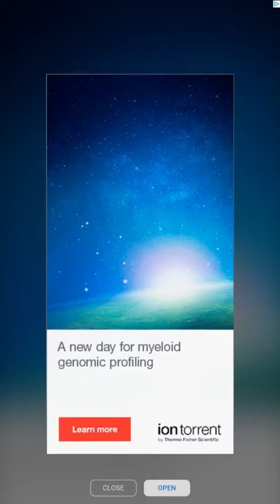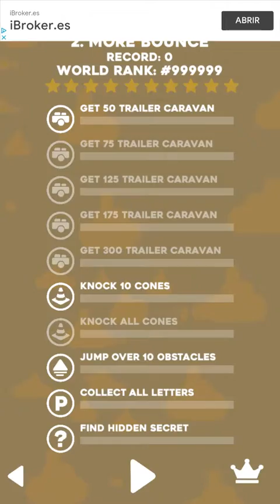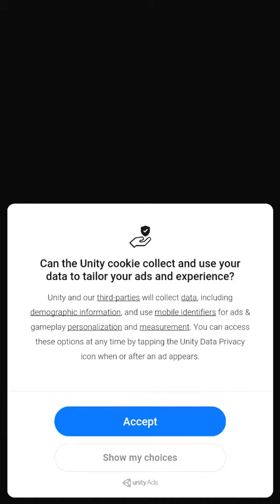PAKO Caravan Android Gameplay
Build you caravan as long as possible in this new instalment of PAKO series: PAKO Caravan is an awesome arcade game that mixes the mechanics of PAKO and the classic Snake game.

Complete missions in colourful and fun levels that have their own little twists. There are lawns to be mowed, teleports to be used, risky jumps, UFOs, laboratory experiments and many other things waiting, all with the classic PAKO gameplay!